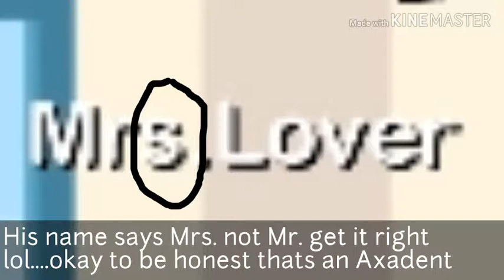True Love? (Ep.6 Late) [Mya Bumps]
6 and I'm still making more yeeesshh okay so I hope guys have an amazing day or night cause why not lol umm yeah sorry if any spelling errors lol but yeah byyeee BUMPERS